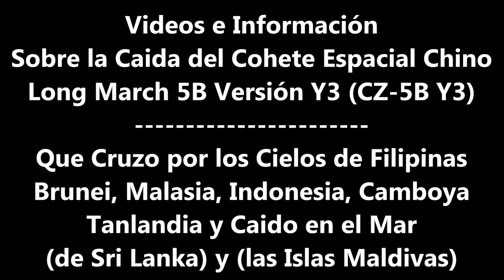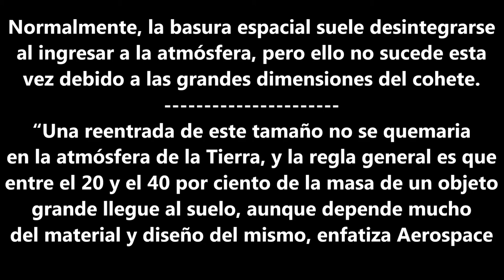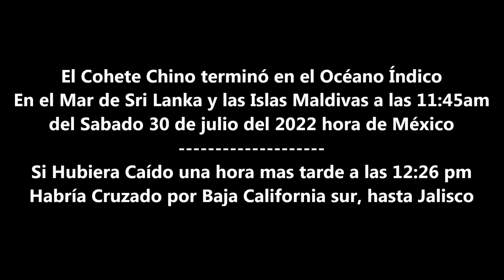La Caida del Cohete Espacial Chino Long March 5B Versión Y3 (CZ-5B Y3) Cae en el Océano Índico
La Caida del Cohete Espacial Chino Long March 5B Versión Y3 (CZ-5B Y3) Cruzo los Cielos de Filipinas, Brunei, Malasia, Indonesia, Camboya, Tanlandia y Caido en el Mar (de Sri Lanka) y (las Islas Maldivas)

El Cohete Despegó el Domingo 24 de julio del 2022, Desde la Provincia de Wentian para Enviar un Nuevo Módulo a la Estación Espacial Tiangong

Desde Entonces, Diversas Agencias de todo el Mundo Comenzaron a Rastrear la Trayectoria del Propulsor Principal que Mide 53 Metros de largo y pesa alrededor de 23 toneladas Métricas a una Velocidad de 28mil km por Hora

En 2021, otro cohete chino Long March 5B cayó sin control a la Tierra (océano Índico). Esta vez, el 31 de julio del 2022 fue el Long March 5B versión Y3. Y en octubre del 2022, cuando se lance el próximo módulo de la estación espacial china, el cohete Long March 5B Y4 caerá también de forma descontrolada

Normalmente, la basura espacial suele desintegrarse al ingresar a la atmósfera, pero ello no sucede esta vez debido a las grandes dimensiones del cohete.

“Una reentrada de este tamaño no se quemaria en la atmósfera de la Tierra, y la regla general es que entre el 20 y el 40 por ciento de la masa de un objeto grande llegue al suelo, aunque depende mucho del material y diseño del mismo, enfatiza Aerospace

El Cohete Chino terminó en el Océano Índico En el Mar de Sri Lanka y las Islas Maldivas a las 11:45am del Sabado 30 de julio del 2022 hora de México

Si Hubiera Caído una hora mas tarde a las 12:26 pm Habría Cruzado por Baja California sur, hasta Jalisco

Pero que es una Basura Espacial?

Cuando Lanzas un Satelite o Cohete Espacial Se le desprenden piezas por segmentos !! Para Mayor Propulsión !!

y esas piezas que se le desprenden (y Vagan por el Espacio un Tiempo) y luego algunas de esas piezas inservibles caen a la tierra (Por la Fuerza de Gravedad)

a eso se le Llama Basura Espacial

Era una Parte del Cohete Espacial Chino 🚀
y NO era un Cometa, Meteoro o Meteorito

La Verdad de la Misteriosa Luz que Cruzo todo Mexico en el Dia de la Primavera

En Mi Tik Tok
En Mi Pagina de Younow
En Mi Red Social de Facebook